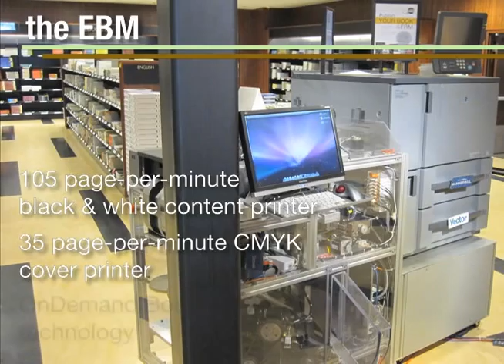Espresso Book Machine at the Mizzou Bookstore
Espresso Book Machine

The Espresso Book Machine is a fully-integrated, on-demand book printer that can print and bind a library-quality, paperback book in a matter of minutes. This is one of only a few EBMs in college bookstores across the country, and we're proud of the flexibility it provides in creating course materials and custom jobs alike.